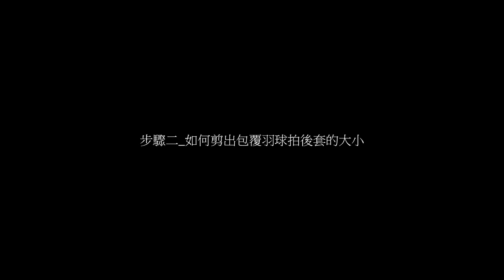VICTOR 羽球拍後套加厚示範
【目的】後套「加厚」讓小拇指容易扣住球拍，避免打球時把球拍摔出去。

【相關連結】
*PU握把布纏繞小撇步